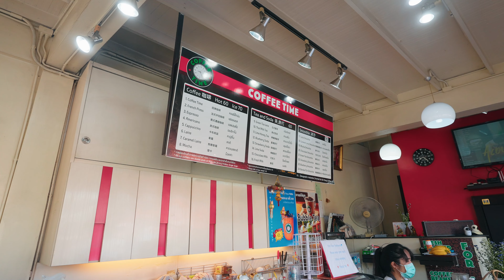Nunu Nini Cafe, Chiang Mai 2022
Address: corner of, 2 Rat Chiang Saen Rd, Tambon Phra Sing, Mueang Chiang Mai District, Chiang Mai 50200, Thailand

A lovely Cafe set in a corner of a busy road in Chiang Mai.